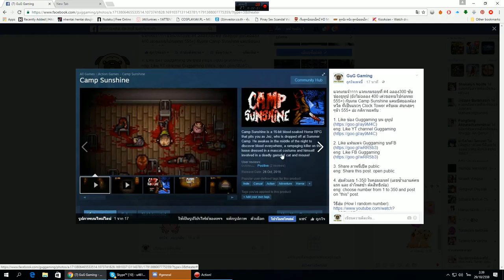[GG Giveaway] กิจกรรมแจกเกมครั้งที่ 4 ฉลอง 300 ซับจ้าาาาาา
แจกเกมจ้าาาา แจกเกมรอบที่ #4 ฉลอง300 ซับ ช่องยูทูป (ยังไม่ฉลอง 400 เด่วขอทบไปก่อนนะ 555+) กับเกม Camp Sunshine แคมป์สยองต้องหวีด ที่เป็นแนวๆ Clock Tower ครับผม สนุกสุดๆๆน๊า 555+ อ่ะ กติกานะครับ :
1. Like ช่อง Guggaming บน ยูทูป
2. Like แฟนเพจ Guggaming บนFB
3. Share ภาพนี่เปิด public
eng: Share this post. open public
4. สุ่มตัวเลข 1-350 ในคอมเมนท์ (เลขซ้ำเอาแค่คนแรก และ ถ้าโพสซ้ำ ตัดสิทธิเน้อ)
eng: choose number from 1 to 350 and post on "this" post.
ระยะเวลา 29/10 - 13/11 เวลา 23.59 ครับผม มาสยองรับฮาโลวีนกันเถอะะะ XD

GuG Social Profile .

• PC Gaming •
CPU : I7-6700k
M/B : Z170x gaming 7
RAM : 16 gb
VGA :  GTX 980 ti

• Gaming Gears •
Headset : 7.1 Strix DSP
Microphone : Razer seiren
Keyboard : Razer Blackwidow Stealth
Mouse :
Mouse Pad :
Mouse bungee :